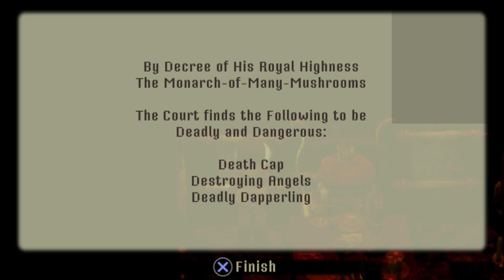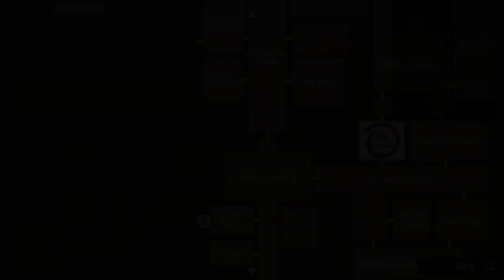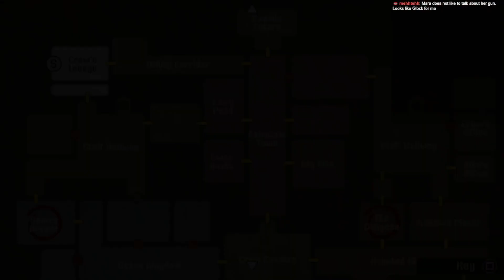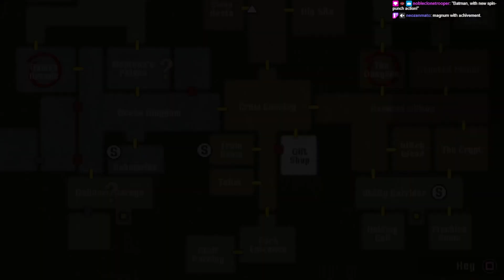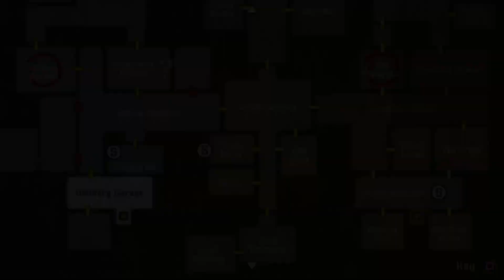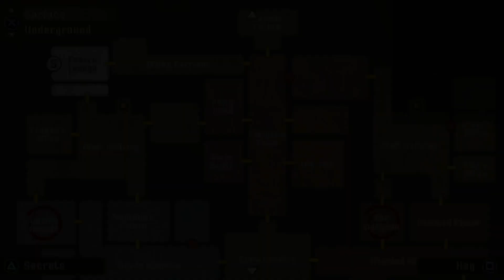Streaming Crow Country! Spooky PS1 style horror where we try and find the owner of a horror filled a